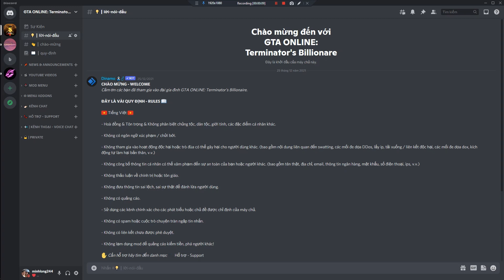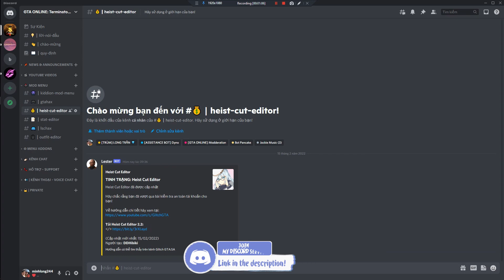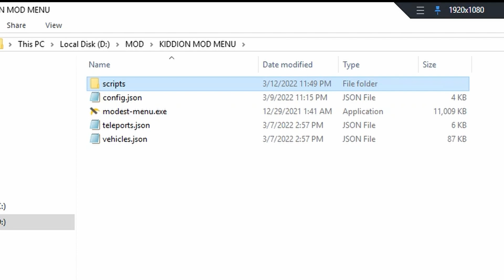[MOD TUTORIAL] - SKIP DIAMOND CASINO PREPS 👾 - KIDDION'S MOD MENU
- Tiếng Việt:
 Hướng dẫn từ A - Z cho các anh em về Hack/Cheat/Mod 😄!

⛔️MÌNH KHÔNG KHUYẾN KHÍCH CÁC BẠN HACK/CHEAT/MOD⛔️
                      ⚠️HÃY SỬ DỤNG CÓ GIỚI HẠN CỦA BẠN⚠️

🔴ĐỪNG ẤN VÀO ĐÂY!!!:  🔴

💵Tham gia Crew để nhận áo:  💵

❌Script: Tham gia vào Discord để tải!

⚠️CẢNH BÁO 1:
Phải mua Heist Setup trước khi Skip nếu không sẽ bị lỗi không được tiền khi hoàn thành Heist.

⚠️CẢNH BÁO 2:
❗ Giới hạn tiền của Heist : $3,620,000.
*Các bạn có thể kiểm tra giới hạn bằng cách vào Discord của mình gõ "Giới hạn an toàn".

⁉️LƯU Ý: Trước khi mod các bạn phải hiểu cơ chế của game, trong video mình sẽ cập nhật cơ chế của game cho các bạn hoặc các bạn có thể xem ở dưới đây.

*❌Cơ chế ban, làm gì để không bị ban, nên và không nên làm❌

❤️TIME LINE❤️
Timeline:
- 00:00 : Intro
- 00:11 : Giới thiệu.
- 00:25 : Tham gia - Quy định của Discord.
- 02:05 : Những yêu cầu để thực hiện.
- 02:43 : Bắt đầu thực hiện.
- 04:53 : Kiểm tra kết quả.
- 05:06 : Casino Cut - Casino Potential.
- 05:27 : Casino Heist Skip Cool Down - Reset Heist.
- 05:54 : Like và Đăng Ký kênh nhé!
- 06:00 : Outro - CẢNH BÁO ⚠️
❤️CỘNG ĐỒNG❤️

_Khi vào group:
 Các bạn vào danh mục: 📌 NEWS & ANNOUNCEMENTS.
 Các bạn vào kênh: ❗┃suggestion : "Mình muốn tìm hiểu và chịu trách nhiệm với hành vi Hack/Cheat/Mod của bản thân và sẽ dùng Hack/Cheat/Mod với mục đích giúp đỡ mọi người!!!"

*Lưu ý: Các bạn phải xác thực email, số điện thoại, đọc, đồng ý quy định của nhóm và nếu có trục trặc gì các bạn hãy comment bên dưới! Xin cảm ơn.

Mọi thắc mắc các bạn comment ở bên dưới nhé!